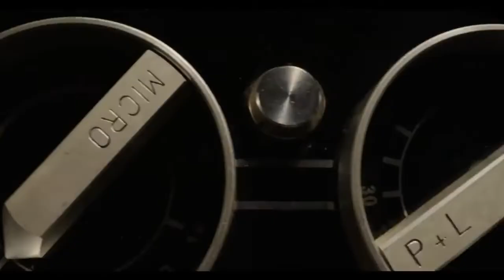X: Meta-Horror Masterpiece or Missed Opportunity? (REVIEW) | Hooptober 9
In this review, we dive into Ti West's highly praised X, to determine whether or not it deserves its acclaim or if it fails to hit the mark on its meta-horror aspirations.

Hooptober 9: Film #14 - 1 bloodthirsty old person/people film & 5 Films from David Cronenberg, Ti West, Bill Rebane, Charles B. Pierce, William Grefe and/or Joy N. Houck Jr.

analysis x movie review x film 2022 pearl mia goth brittany snow kid cudi ti west